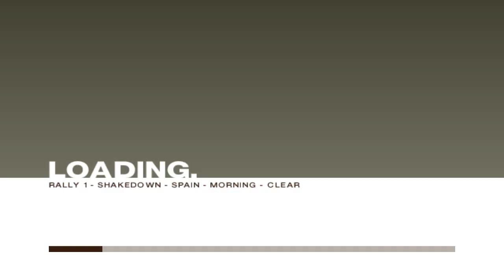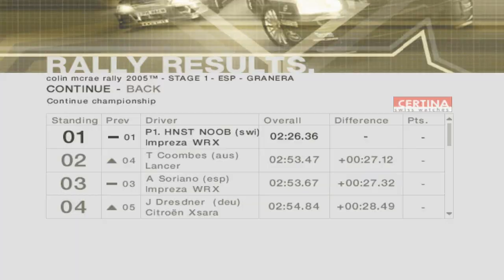[PC] Colin McRae Rally 2005 - Career 25